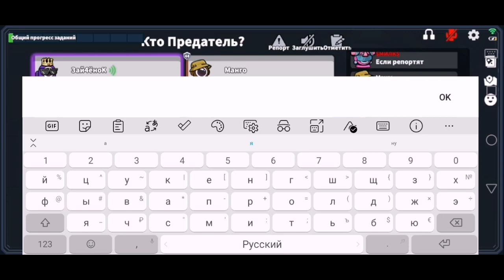🎲БЛЭКДЖЕК - SUPER SUS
Блэйкджек - альтернативная Роль Уайтджека, только он угадает на голосании не предателей а членов экипажа и нейтралов
Планирую завести новый геймерский канал, но не скоро)